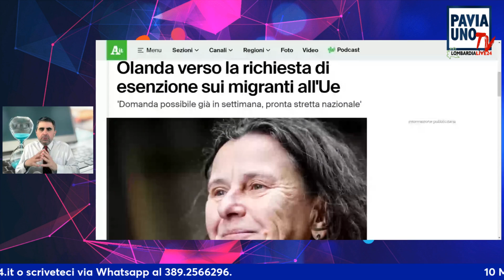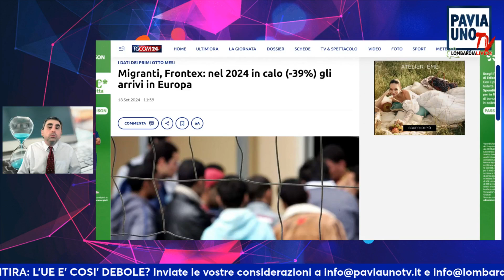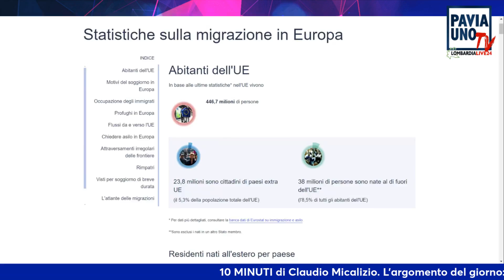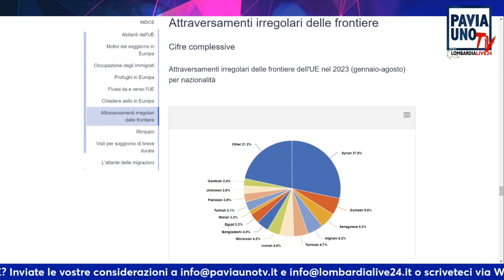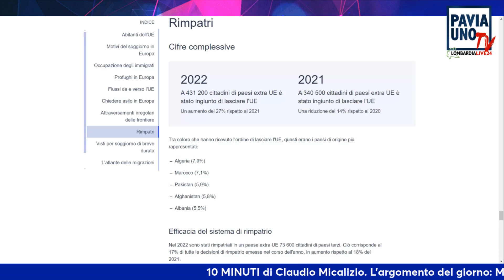10 MINUTI - MIGRANTI, L'OLANDA SI RITIRA: L'UE E' COSI' DEBOLE?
10 MINUTI - MIGRANTI, L'OLANDA SI RITIRA: L'UE E' COSI' DEBOLE?
Il format di attualità condotto da Claudio Micalizio oggi parla di migrazione, a partire dalle mosse del governo olandese che presenterà molto presto a Bruxelles, forse già la prossima settimana, una richiesta di opt-out per essere esentata dalla politica di asilo Ue. Ma è questa la direzione giusta da prendere?